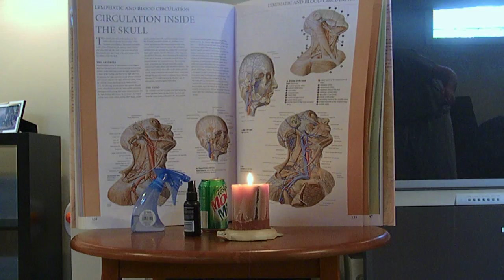The Life Observant: A Lesson Session with Science through cause and effect as a way to demonstrate some of the greatest axioms in life. This video session was constructed for one Pascal St. Aubin